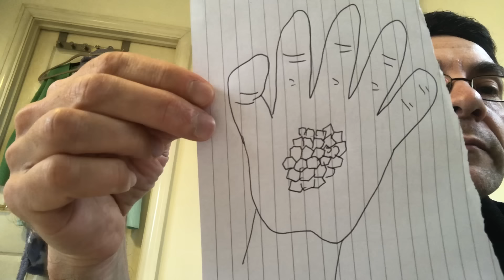Amazing dream to share - the rise of the 144000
Hi in the 2nd of today’s videos I have an amazing dream to share
Link to my similar dream at the top of the comments section